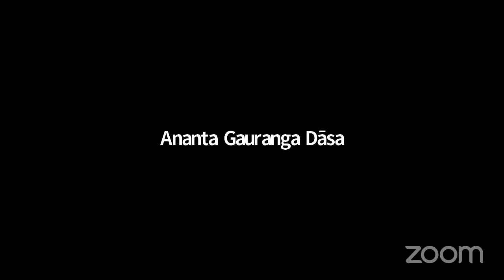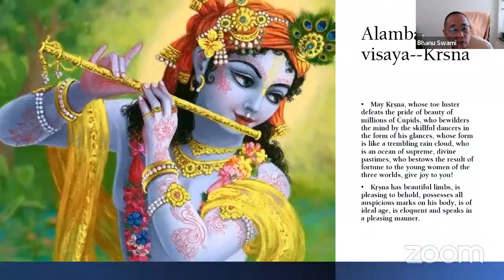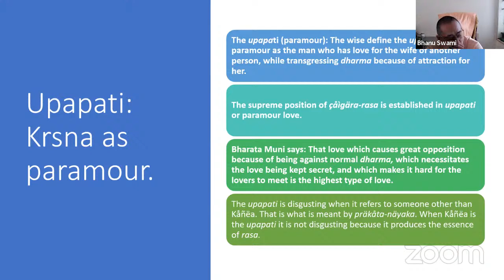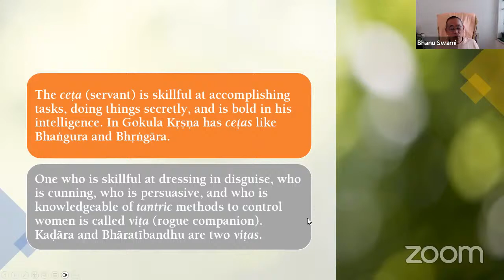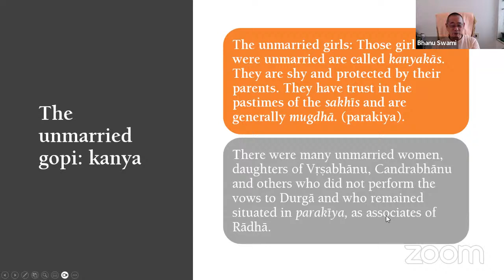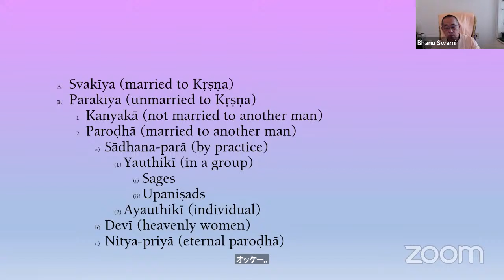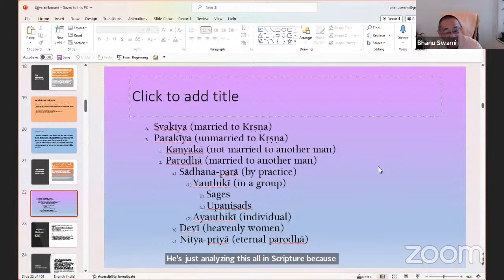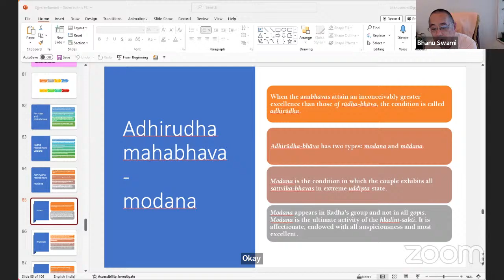Ujjvala nilamani by HH bhanu maharaj